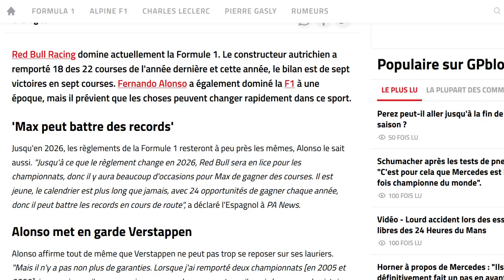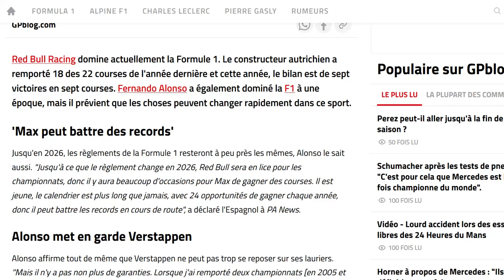Alonso prévient Verstappen : tout peut très vite changer en F1 !